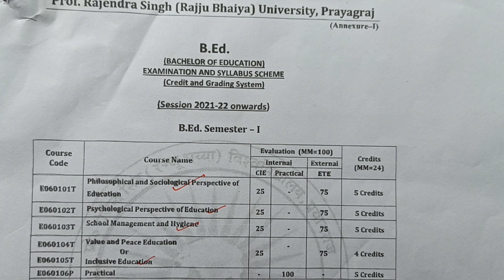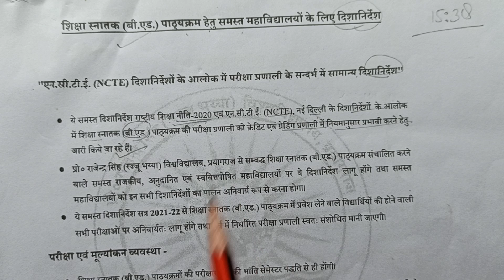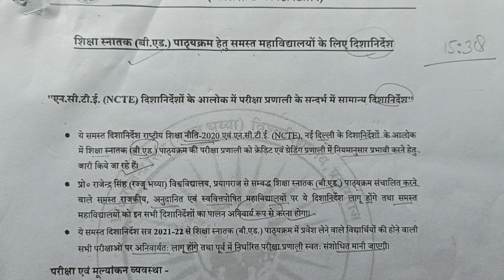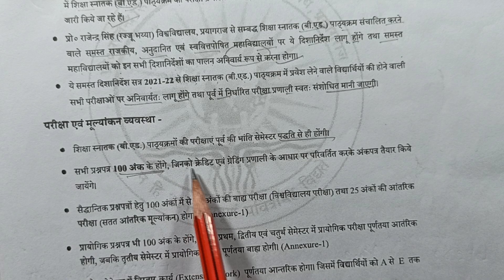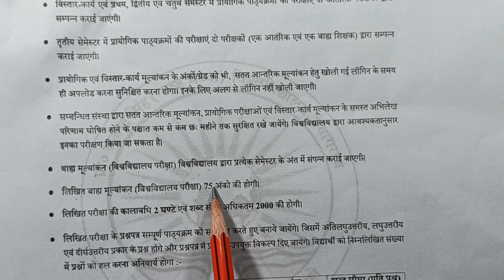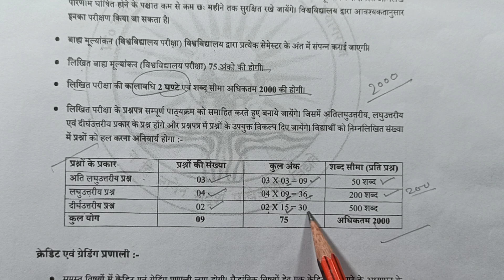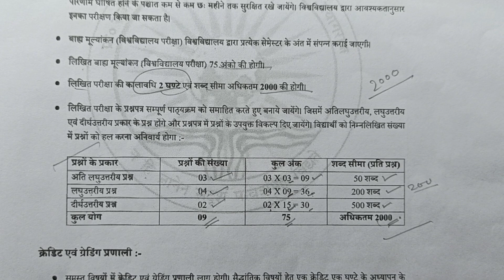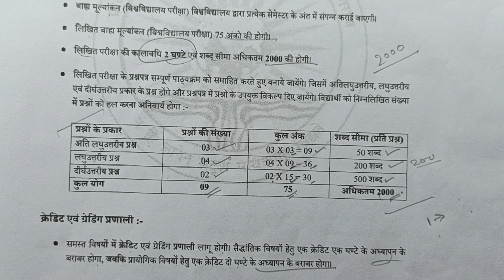B.Ed | Prayagraj University | कितने प्रश्न Very Short होंगें ? कितने Short ? कितने Long ? जान लीजिए